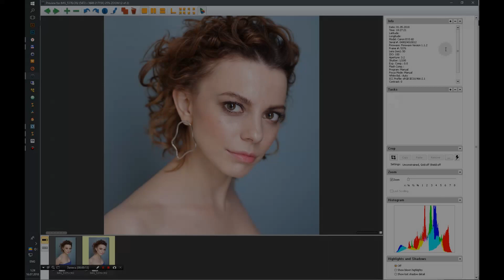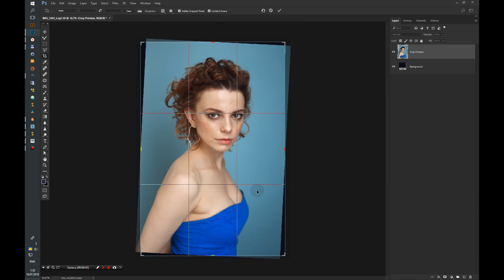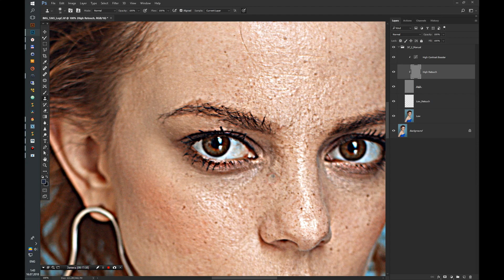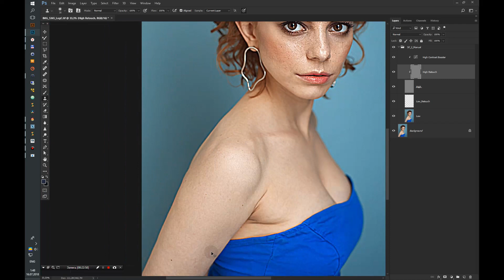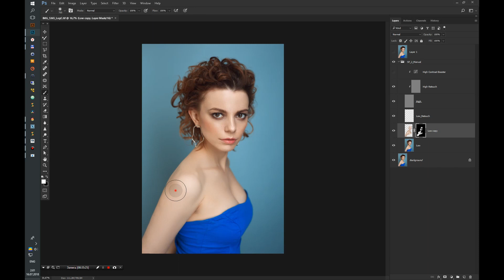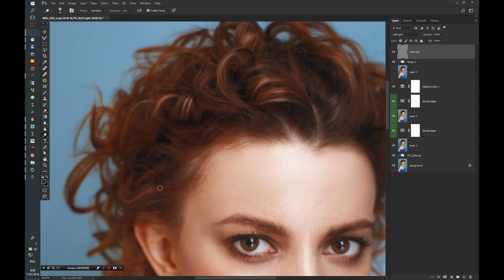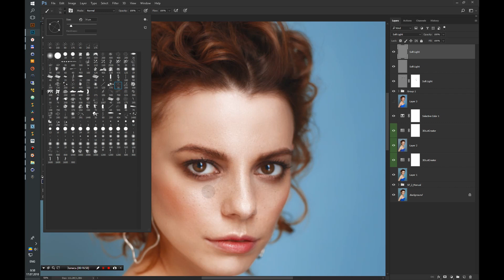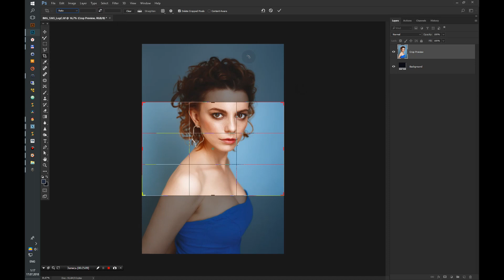High End Beauty Retouching by Igor Shmel. Photoshop Tutorial. Timelaps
You will see the High End Beauty Retouching from start to finish.
I have used  Photoshop CC and 3DLutCreator  to edit this image.